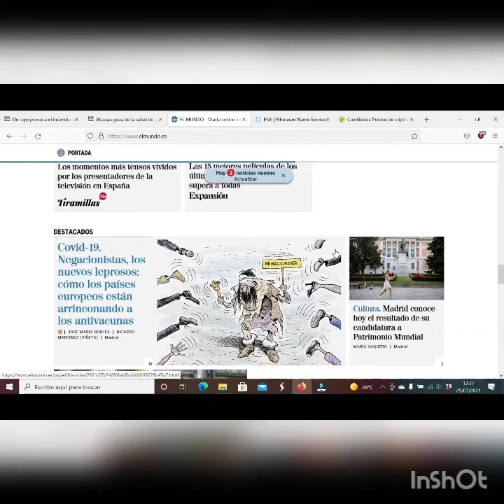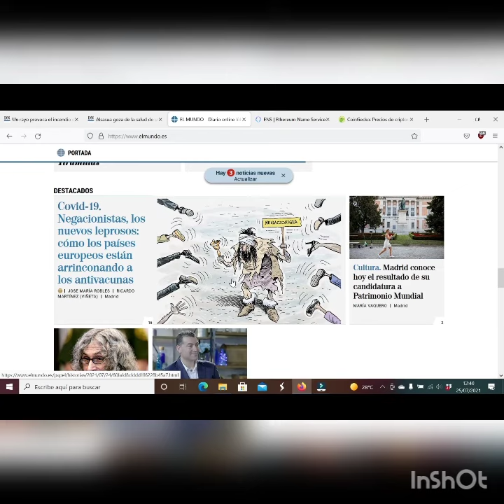Assim nos Vêem...